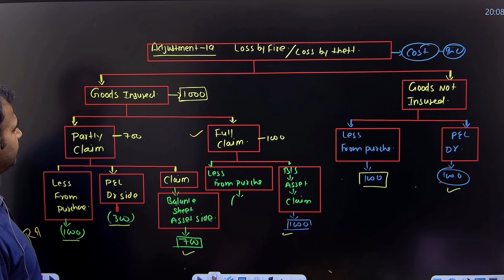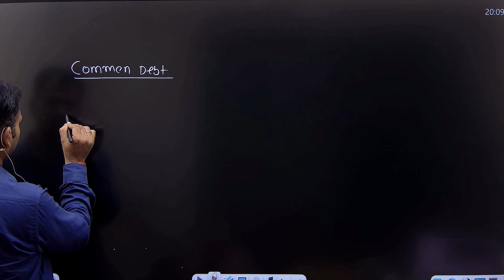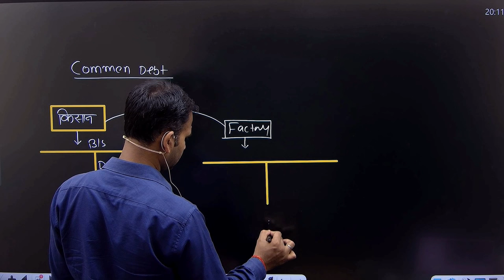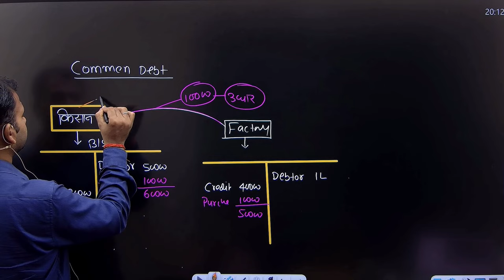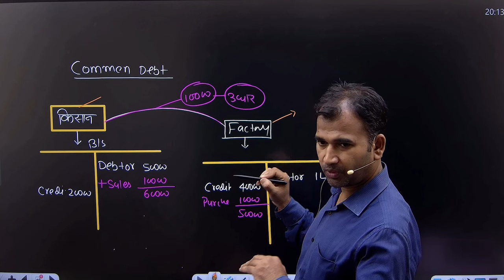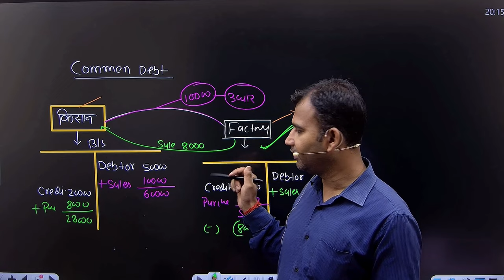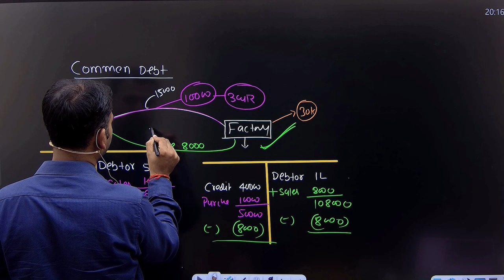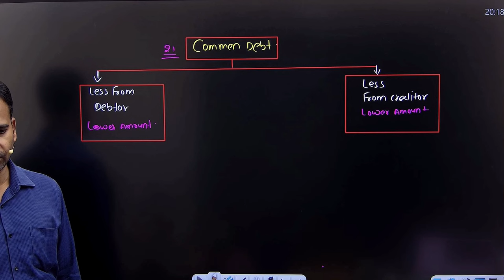financial account for b.com | common debt | adjustment | final account | part 16 | by anuj sir